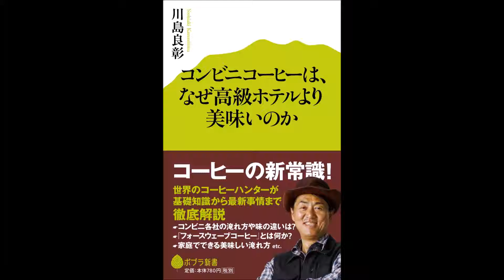【紹介】コンビニコーヒーは、なぜ高級ホテルより美味いのか ポプラ新書 （川島 良彰）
今回紹介するのは、　コンビニコーヒーは、なぜ高級ホテルより美味いのか　という本です。

コンビニコーヒーと高級ホテルのコーヒーでは、なぜ約10倍もの価格差が生まれるのか。そこに日本のコーヒー業界が長年抱える大きな課題があった。コーヒーを取り巻く世界の状況から日本独特の「コーヒー進化」、そしてコーヒーの美味しい淹れ方まで、その魅力のすべてを一冊に。

コンビニ珈琲と高級ホテル珈琲を比較した内容がたくさん書かれているのかなと思い購入したが、高級ホテルのことは少なかったと思う。
著者がこれまでに行ってきた「おいしい珈琲を納得のいく価格で消費者に届ける」という熱い思いがとても印象に残っている。
珈琲豆についての細かい説明や、少しでも美味しく珈琲を飲むためのコツなどが書かれていて、とても満足している。

1970年代、よく銀座の画廊喫茶に通った。高いがうまかった。その後マックの泥水コーヒーやＦＣ系コーヒーの店が多くなり、コーヒーは食い物を流し込むための流動促進剤になり果てた。日本中旅をしてどこでコーヒーを飲んでもまずかった。赤坂の高級ホテルも同じだった。どうしてなのか長年不明であったがこの本でやっと謎が解けた。コーヒーの知識のない人がやっつけ仕事でコーヒーを扱っていたのが原因らしい。
著者の川島さんのコーヒーにかける情熱はものすごい。その圧倒的な熱意が活字から伝わってくる。彼は職人であって文章は素人ながら文章の背後にあるものが心をうつ。現場の人間のみが描くことが可能な粗い表現がかえって生々しさが伝わるようだ。
コーヒーはうまいかまずいかのどちらかである。消費者はまずいならまずいと正直に言わなければ店は変わらない。店を変えるさせるためにも消費者の知識は大切で、この本はそんな方に大いに参考になると思う。